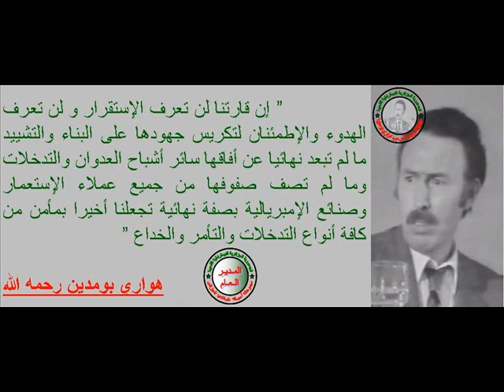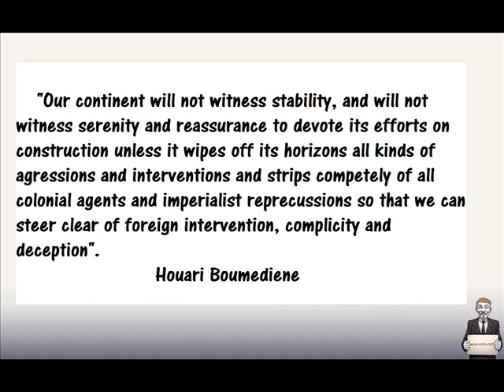Algerian Youth Voices - # 41 Injustice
"Injustice anywhere is a threat to justice everywhere" Martin Luther King.